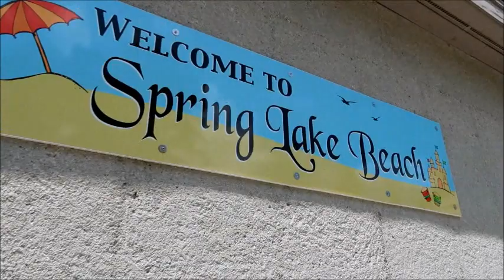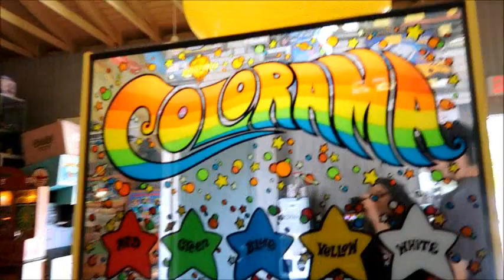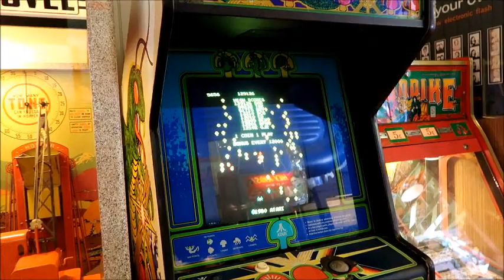travel with me: Spring Lake/Rhode Island